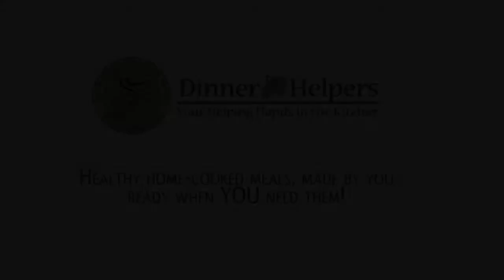Beef in Burgundy Wine Sauce - Dinner Helpers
Here, you can see Beef in Burgundy Wine Sauce - a big hit at Dinner Helpers.  The name pretty much says it all.  It is delicious!

What is Dinner Helpers? In a nutshell: you come in and we help you prepare 6 or 12 meals for you to take home with you ready for preparation or ready to be frozen. We do all of the prep work for you (selecting, buying, slicing, dicing, etc). All you have to do is take the ingredients and put them together. We have all of the recipes made up already and set out for you to choose.